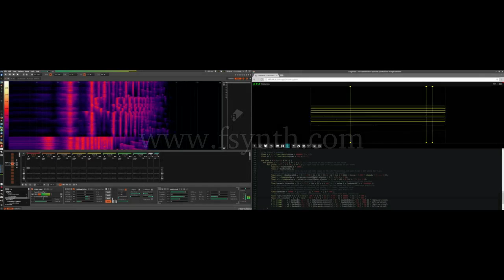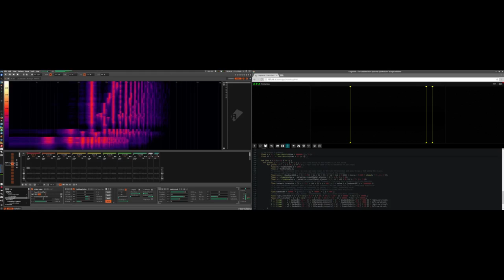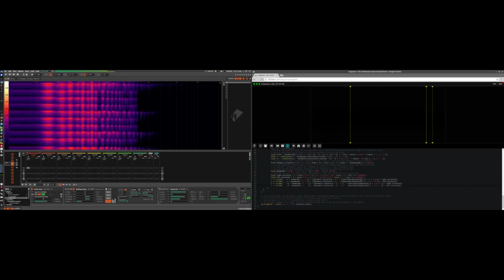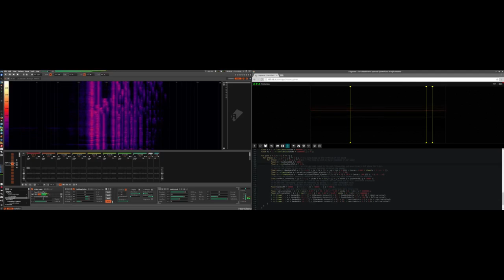Fragment Synthesizer and Renoise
Fragment is a web-based collaborative spectral musical instrument software driven by real-time visuals generated by its users from shared GLSL scripts.

This is a demonstration video of a 1h session which show the capabilities of the synthesizer to produce some nice typical sounds.

Renoise is mainly used to show the spectrum of the output and add effects such as a reverb, the effect is disabled in some section so you can hear the raw output.